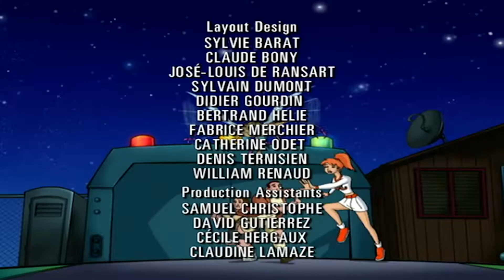Evolution The Animated Series End Game